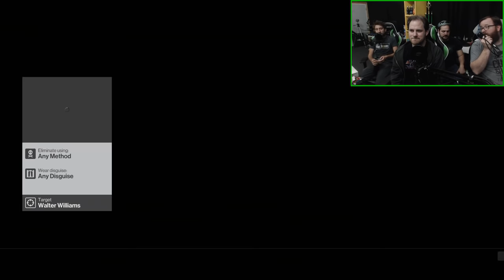Let's Watch - Hitman Elusive Target: Blackmailer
Let's Watch.

About this video:
Want to be like Agent 47? Follow these simple rules and you too can be a Hitman in no time!

1) Find a bathroom, kitchen, or other type of room that has a sink in it.
2) Clog the sink and turn it on so the water overflows all over the floor.
3) Locate your target.
4) Start luring your target to the sink with a bag of pennies. They're just like little copper jellybeans!
5) When your target is in eyesight of the sink, he or she will be absolutely inclined to clean up the mess.
6) Watch your good Samaritan go! Clean, clean, clean.
7) But don't watch for too long! Pull out a knife, screwdriver, coconut, or any other type sharp object you may have on your person. Use said object to kill your target.
8) Run away and hide in the nearest closet you can find.
9) Wait for the whole "dead body" situation to blow over.
10) Now that no suspicion is being placed on you for the murder, feel free to locate the nearest exit and get the hell out of there.

Congratulations, agent! You're now the world's greatest assassin. Now go have a cup of tea or whatever assassin's drink or whatever. You earned it!